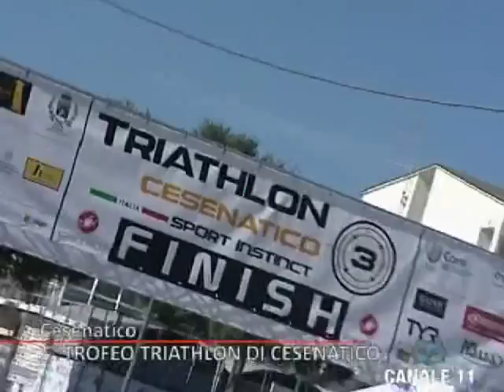Triathlon Cesenatico - speciale su Canale 11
Lo speciale del 1° Trofeo Triathlon di Cesenatico su canale 11. (Servizio per Apt regionale).